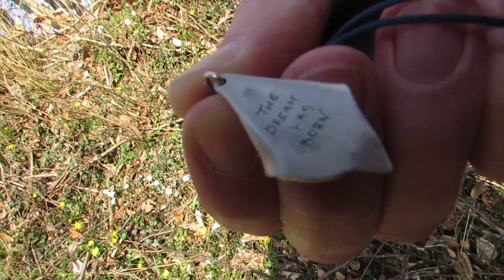BearOgWitchProject På Bornholm!!! 51 Gudhjem - Unboksing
BearOgWitchProject På Bornholm!!! 51 Gudhjem - Unboksing by Miś Śnież - wolność dla pluszaków,